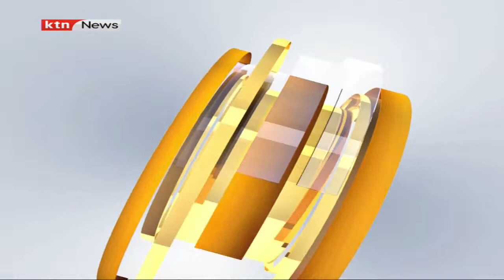Jimi Wanjigi Atupwa Nje! Tume ya IEBC imemzuia kugombea kiti cha urais | Mbiu ya KTN